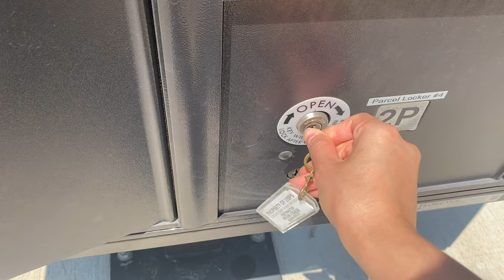what I do on a day off from work 🧸🎀 burmese vlog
Hey guys! Thank you for tuning in. I hope you all enjoyed the video. See you in my next video. Much love! 🤍🧸